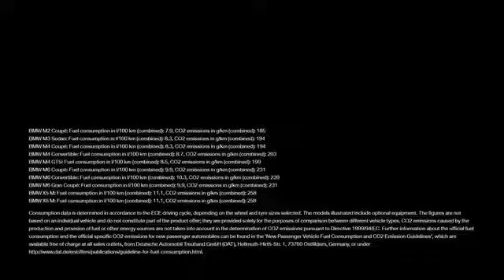BMW M “Where Too Much Is Just Right”